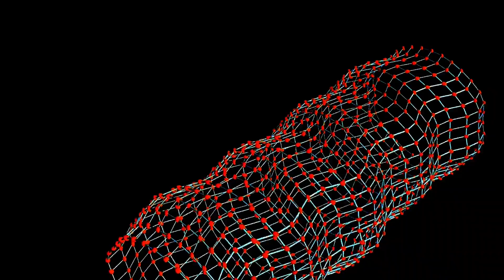The Origins Of Dark Matter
Discover the fascinating realm of dark matter by delving into its enigmatic beginnings at the Big Bang and investigating the state-of-the-art experiments that aim to reveal its mysteries. We explore theories about possible dark matter candidates, including WIMPs, axions, and even primordial black holes, in this fascinating video. Discover how the existence of dark matter is strongly supported by cosmic phenomena like the collision of the Bullet Cluster. We also highlight innovative initiatives at the forefront of detecting and comprehending this elusive material, such as the BREAD experiment, the Large Hadron Collider at CERN, and the LUX-ZEPLIN and XENONnT experiments. Don't pass up these amazing revelations into one of physics' biggest mysteries! Spread the word about the wonders of science by liking and sharing this video!

OUTLINE:

00:00:00 Unveiling the Shadows: The Origin of Dark Matter
00:02:01 Current Experiments in Dark Matter Detection